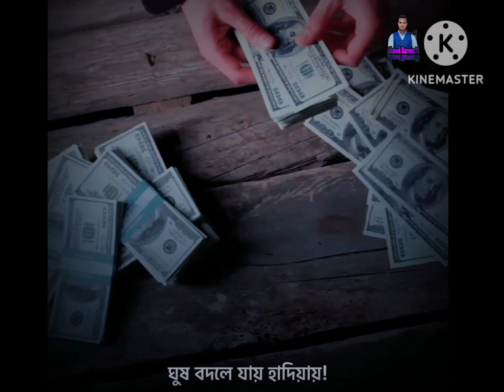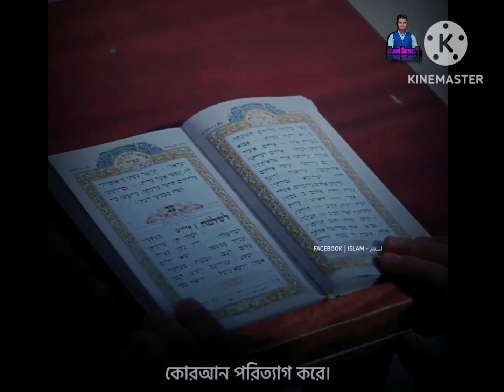নারী পুরুষের মেলামেশা হয়ে যায় সভ্যতা।AhmedSarwar75